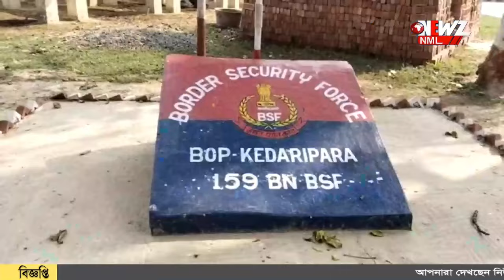বি এস এফ এ ভর্তির জন্য সহযোগিতার হাত বিএসএফের৷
বি এস এফ এ ভর্তির জন্য সহযোগিতার হাত বিএসএফের৷ এলাকায় ছাত্রছাত্রীদের উৎসাহ দিতে অনুষ্ঠানের আয়োজন৷ হাজির ছিলেন বাহিনীর কর্তা সহ অন্যান্যরা।